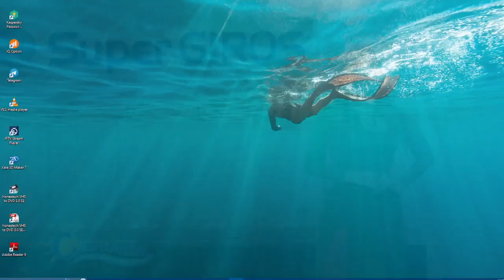LA CARIBEÑA NOCHE Resultados JUEVES 04 DE AGOSTO de 2022 ✅🥇🔥💰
Hola buenas noches, te presentamos los resultados de las loterías y chances en Colombia, vamos con el Resultados del Chance Caribeña Noche del JUEVES 04 DE AGOSTO de 2022.